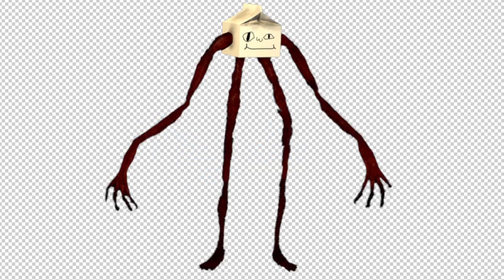[Monster Craft] Bloop + Milkwalker Ambassador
Today's video is a combination of two characters.💗